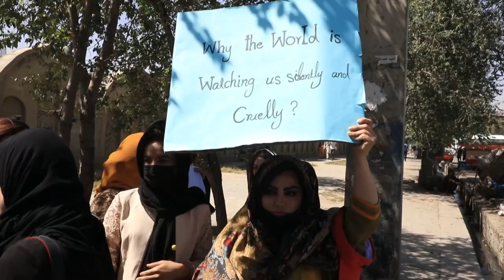ONU expressa preocupação com direitos das mulheres no Afeganistão | AFP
A Organização das Nações Unidas expressou preocupação com os direitos das mulheres no Afeganistão. O novo governo do Afeganistão, de linha dura apesar das promessas de que seria representativo, enfrenta a partir desta quarta-feira o desafio de convencer o mundo sobre suas boas intenções.